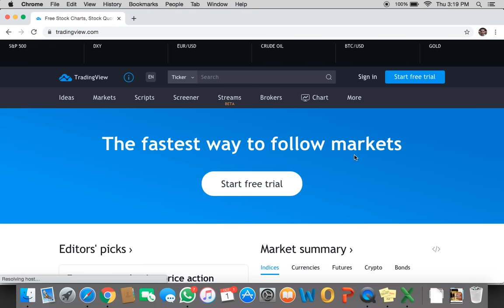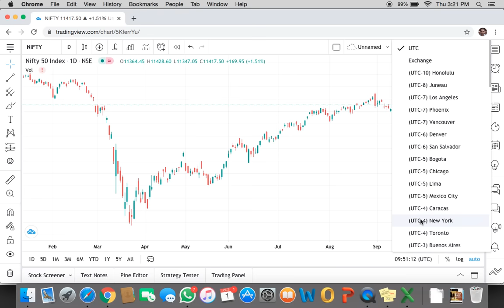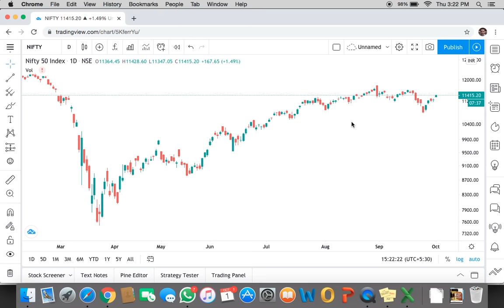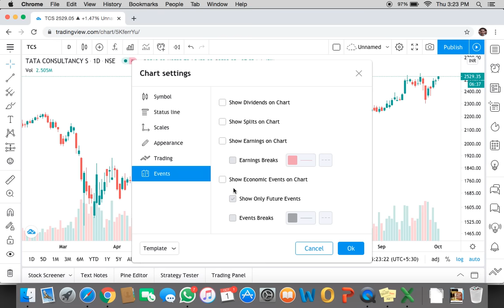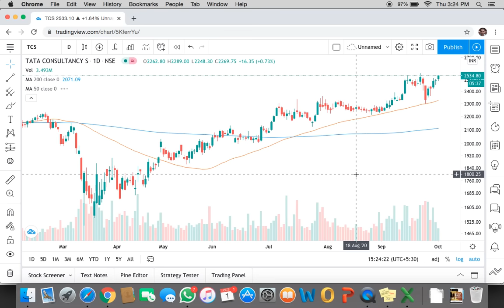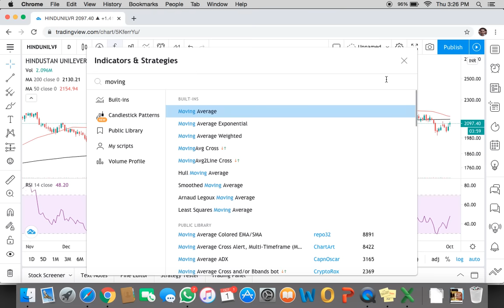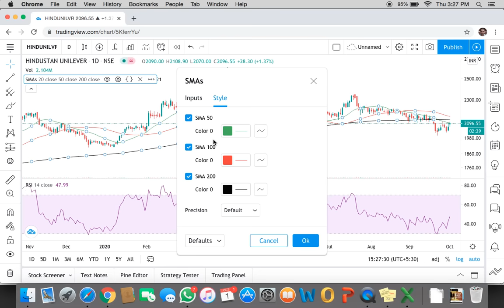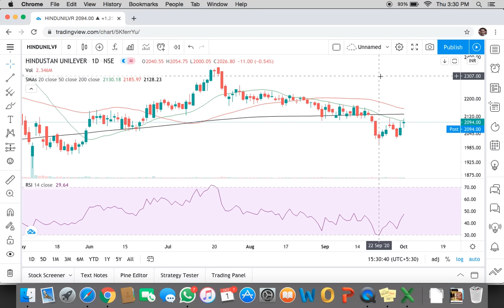Tradingview Tutorial in Hindi | Tradingview tutorial for beginners | How to use tradingview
In this video, Vivek Singhal has covered complete Tradingview Tutorial in Hindi. Please watch the complete video to understand how to use tradingview. This is one of the best videos for tradingview tutorial for beginners to start using charts in technical analysis.

Tradingview Tutorial in Hindi | Best Charting Software For Indian Stock Market | free charting software for indian stock market
best free charting website
free charting software for indian stock market
best free charting website in india
tradingview
tradingview tutorial
tradingview app
tradingview chart tutorial in hindi
tradingview chart tutorial
tradingview charges india